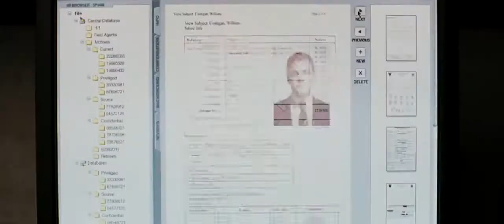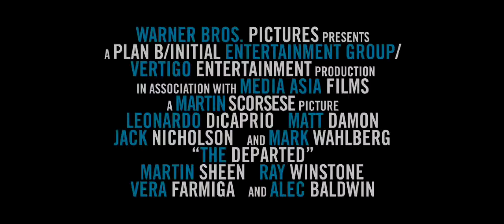Which-Movie.net - The Departed Trailer